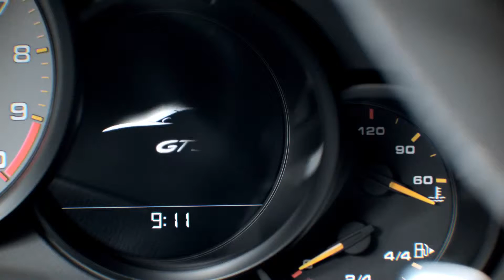All New Porsche 911 GT3 Limits pushed Revealed